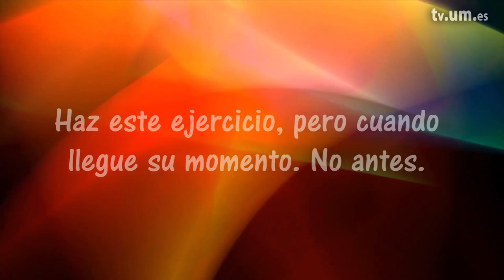4 3 2 Hip thrust Elevación de pelvis con carga